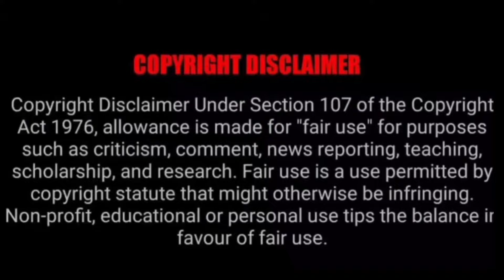Berlin movie review | apaarShakti khurana|Rahul bose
Berlin Hindi movie review
Berlin movie review
Berlin Bollywood movie review
Berlin new movie review
Berlin Hindi Film review